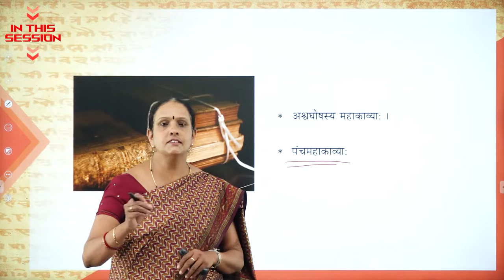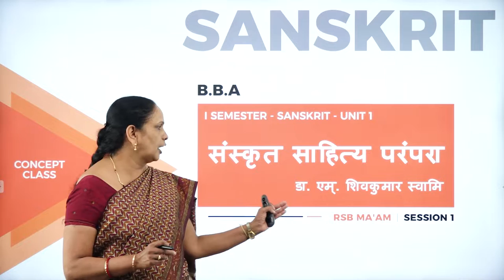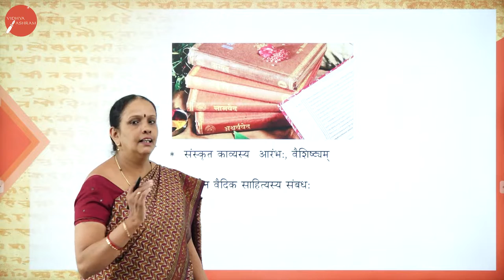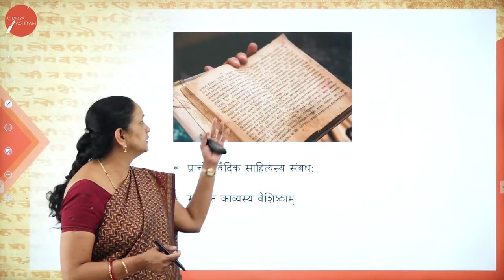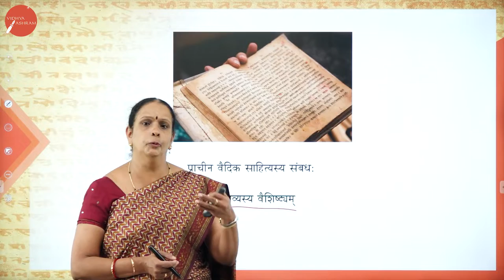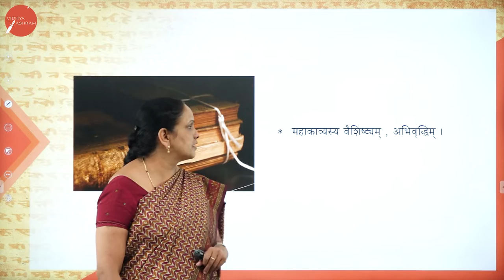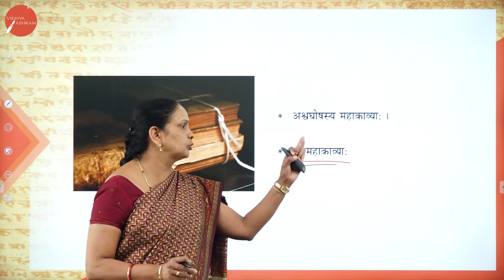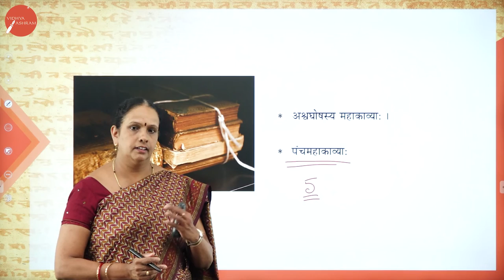youtube video #-2Px_H8yvJQ